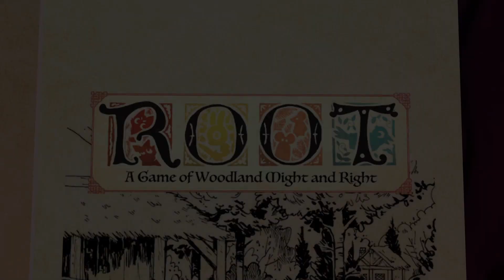The Hexy Beast - Top 5 Digital Board Games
Hey Hexy People!In this video i will be take a look of some of my favourite digital board games. available now on steam  please let me know  what your favourite digital board games are in the comments.

Stay Hexy!